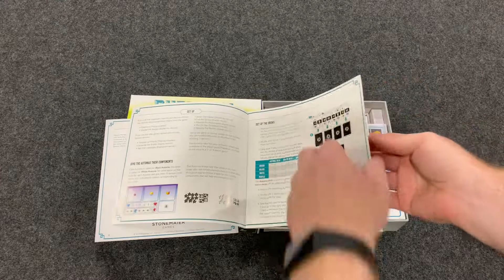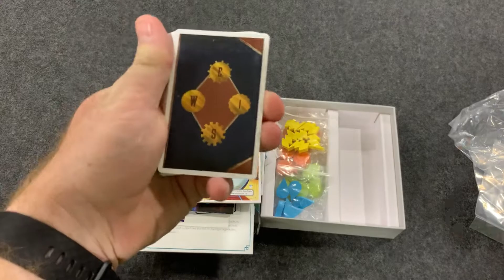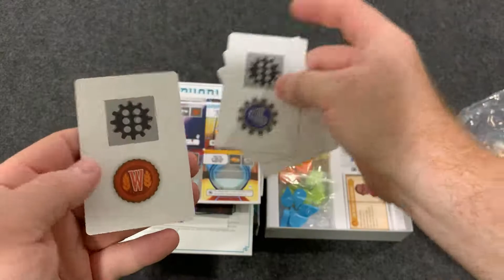Euphoria Ignorance Is Bliss Unboxing